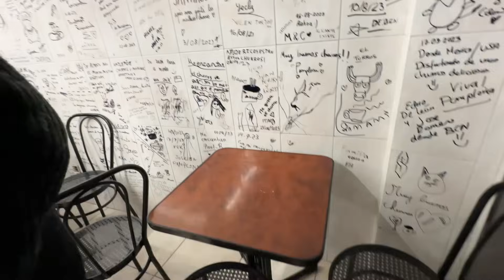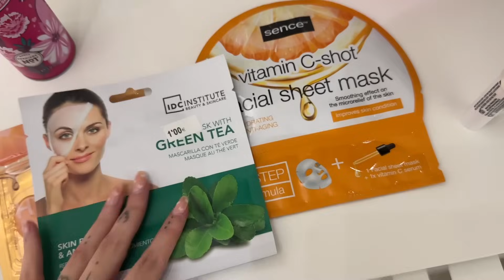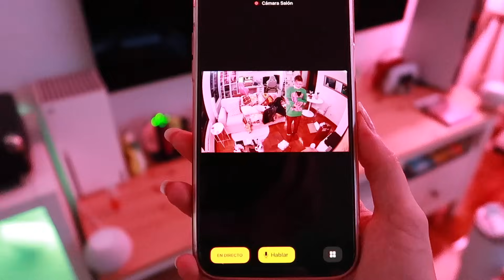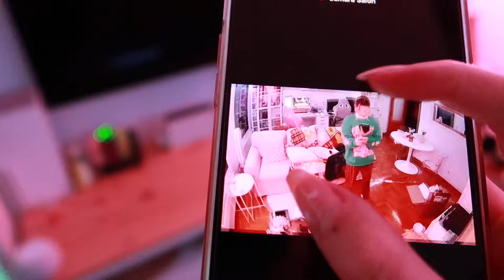VLOG 🍂 Mañanita de chill, haul de compra 🛒 y día de limpieza 🧼 || Mayiyi ♡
Hola bombonsitos! ❤️
--- PREGUNTAS FRECUENTES ---
✨¿CUÁNTOS AÑOS TIENES?
     - 25! Y cumplo el 26 de marzo ♈️
✨ ¿CUÁNTO MIDES?